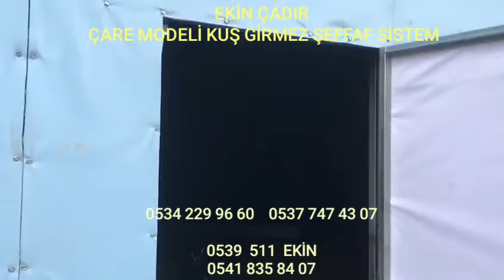KUŞGIRMEZ ŞEFFAF MAHYA PENCERELİ ÇARE MODELİ 12x34 Bartın Ulus Agaköy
ALSAT Yapan Aracı Bay-Bayan Satış Elemanı Değil Kendi İşimiz Kendi Ekibimizle
Türkiye'nin Her Yerine Nakliye Montaj Dahil